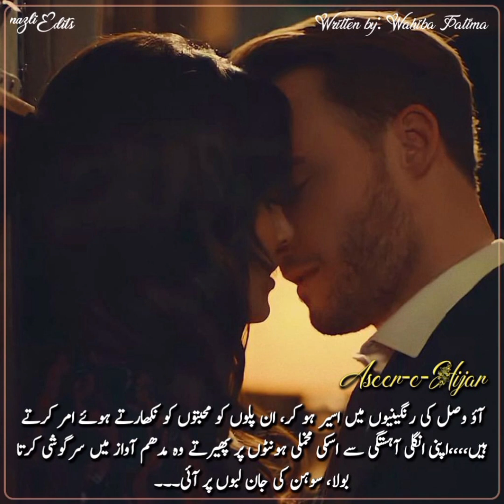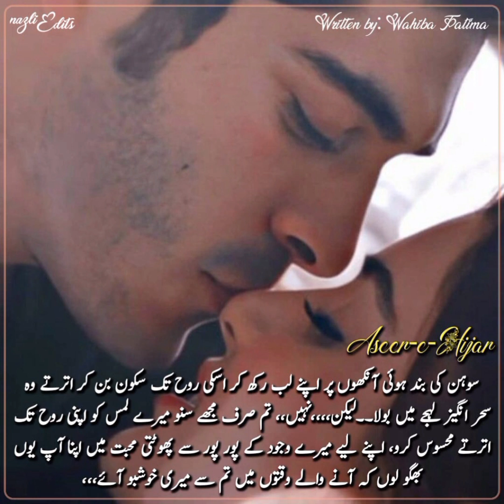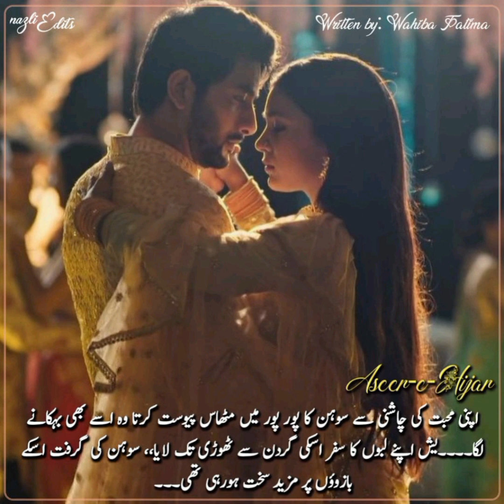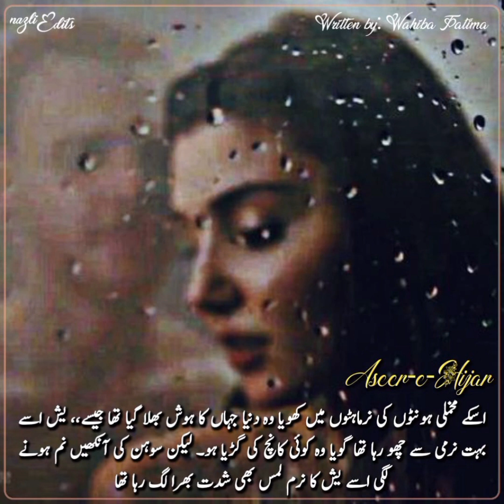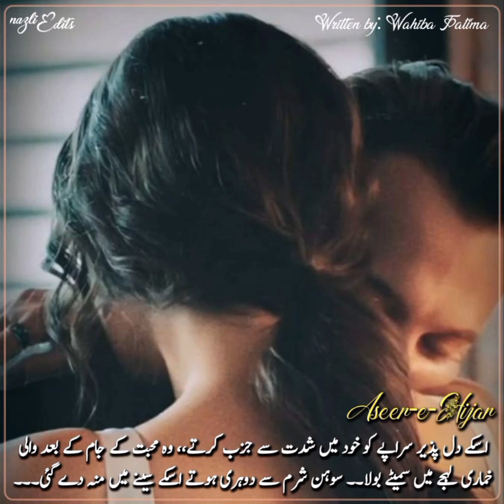Romance of Yash/ sneak peek/ Aseer e hijar/ by Wahiba Fatima/ wahibaishqmnovels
Sohan will be able to bear the intensity of Yash Yash and Sohan's relationship will be complete What will be Priha's reaction?Will she let Sohan be happy?Yash and Sohan's love will find its destination.